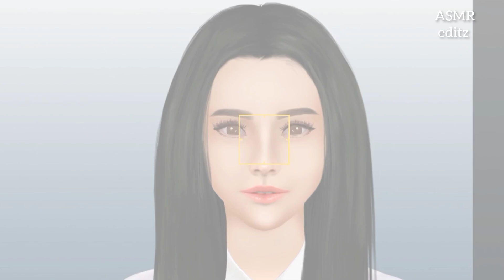Plastic Surgery | ASMR EDITZ